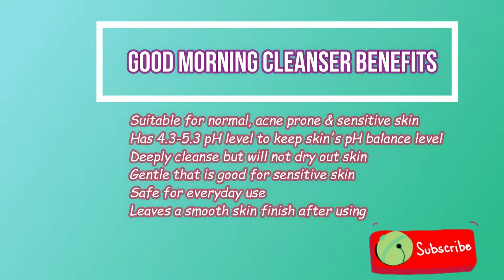COSRX Low pH Good Morning Cleanser vs Salicylic Acid Review | Top Acne Prone Facial Wash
Hello everyone! Here are the 2 facial wash/cleansers that I had been using for quite some time now. Alongside having a hormonal imbalance, I also have very sensitive skin that causes my skin to break out a lot. And that is why I am very careful in applying products to my skin.

I hope this helps you decide or find the facial wash that will suit your skin type.

Below is also a review of a toner that helped me with controlling my acne breakouts

Best Facial Toner for Acne-Prone Skin | Thayers Witch Hazel Facial Toner Review